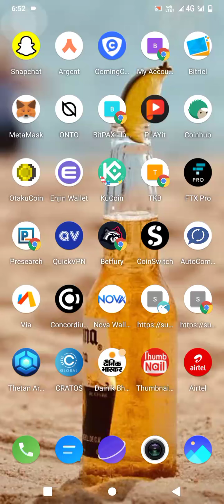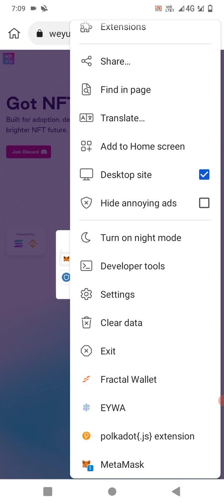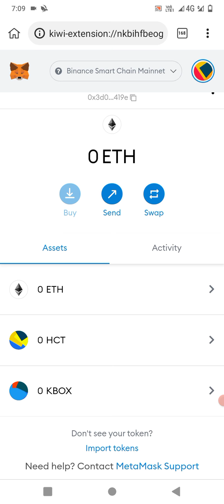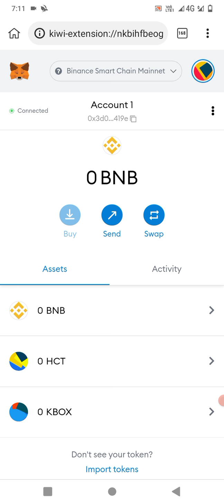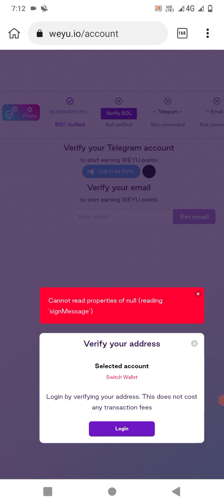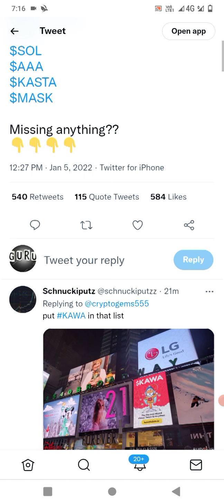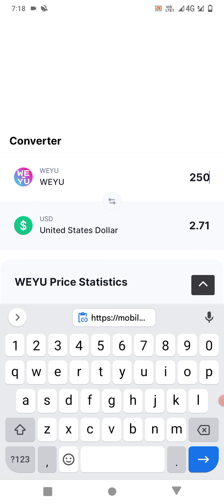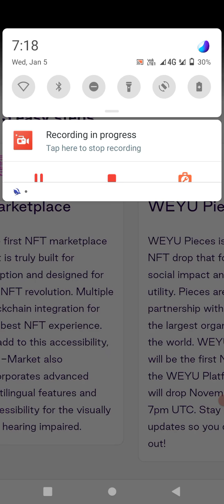30$ par account free 🤑 loot lo bhaiyo big profit Hoga 🤑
sol web account keshe banate hai ??

metamask ka wollet keshe banaye kiwi browser me ??

binance smart chain main net network keshe add kere metamask me???

sabhi AirDrop ki update hamare teligram channel melega es leye tilegaram channel ko join kar lo please 🤑🤑👇👇

AirDrop se rupay keshe kamye
AirDrop me kam sehe karte ha
free Paytm cash
how to wark crypto currencyr
AirDrop join kishe karte ha
new crypto currency loot
crypto me investment keshe karte hai